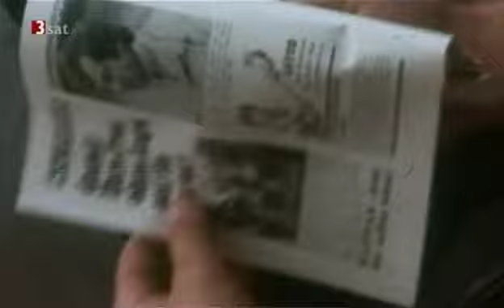Hockenheim1970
A segment from the documentary Jochen Rindt lezter sommer.